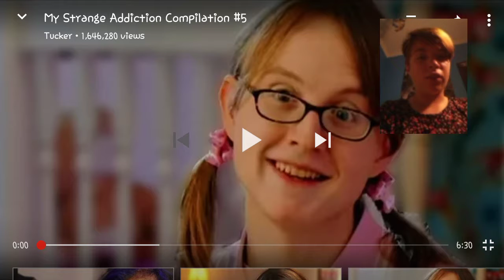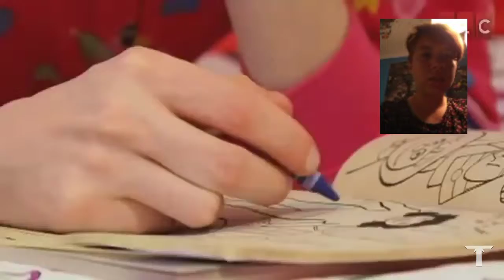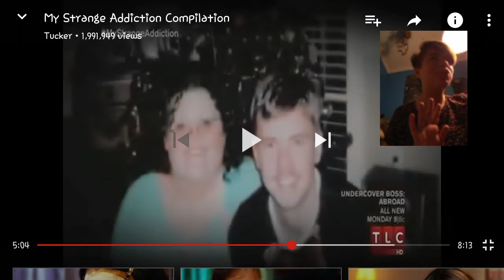Lets watch: my strange addictions (quezzy stomach!)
Weirdest episode ever